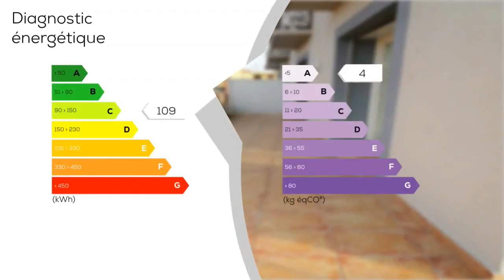A vendre - Appartement - FREJUS (83600) - 3 pièces - 62m²